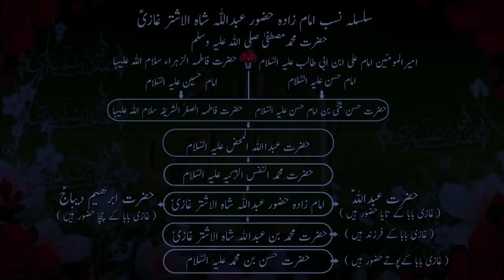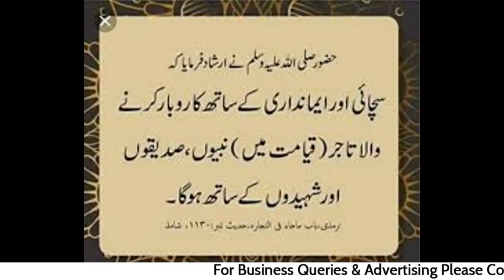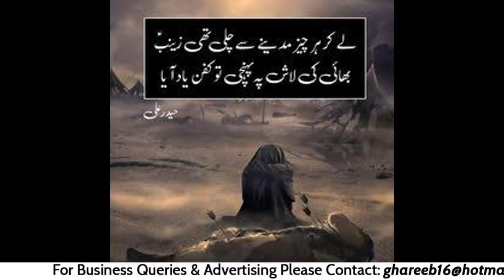Siyah Rang k Raz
ALLAH PAAK ki har Takhleeq key peechey koiey Raaz o Haqeeqat hey is liye key wo Insaan ki naheen balkey ALLAH SUBAHAN WA TA AALA ki takhleeq hey , usee Takhleeq mey rang bhi shamil heyn , ye segment Black rang key raaz pey hy ...Darbar Imam Zada ABDULAH SHAH GHAZI sy duago
ALLAH HAAFIZ
YA GHAZI
ALLAH HAAFIZ
YA GHAZI